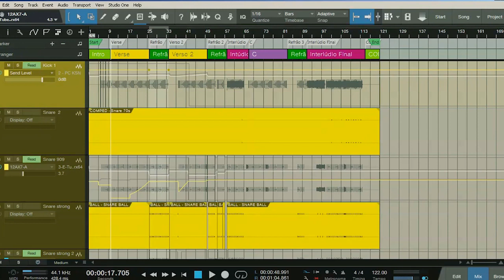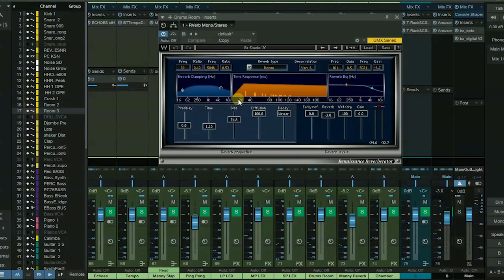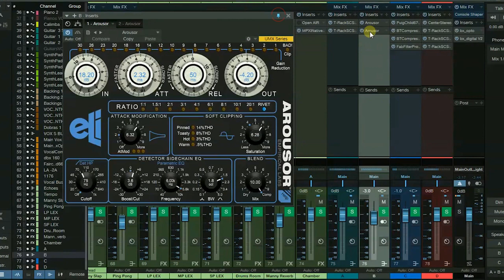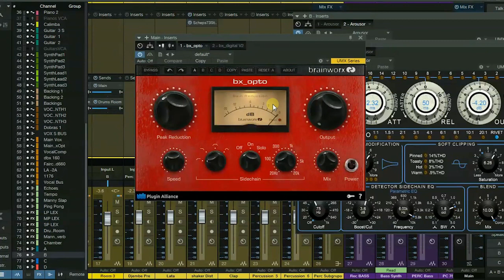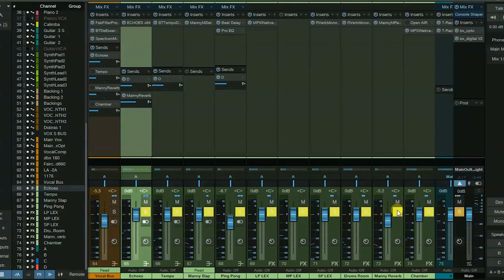Como Funciona: Mix Bus, Send e Return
Querendo montar um HOME STUDIO? Conheça nosso Guia Definitivo e economize na hora de montar o seu